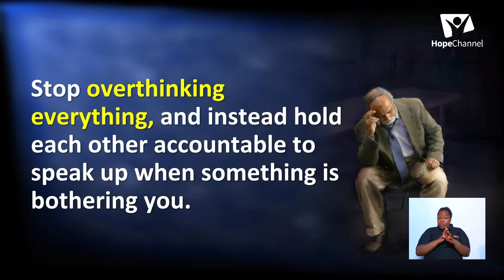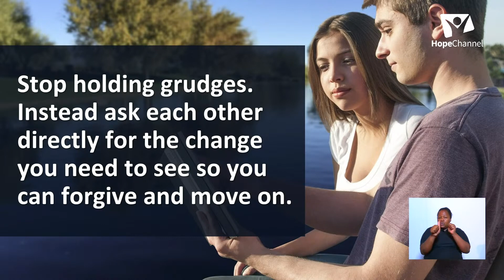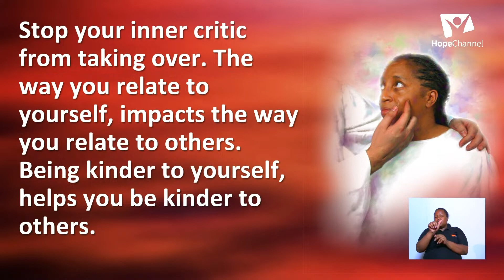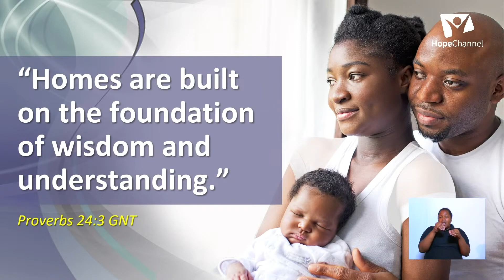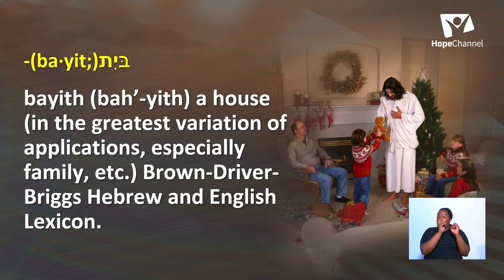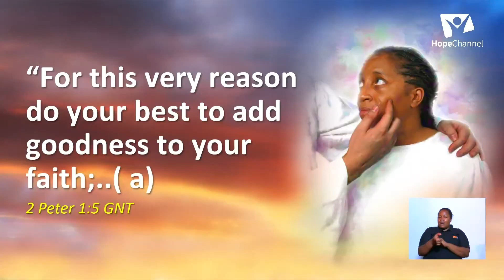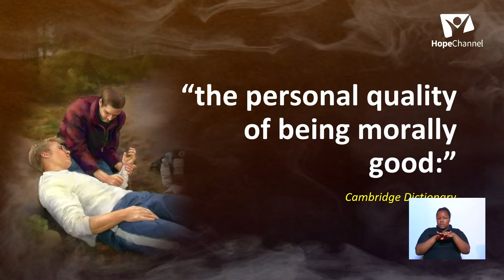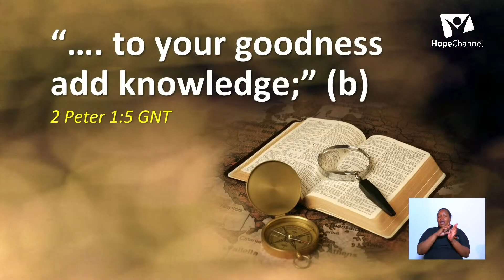SESSION 12. Hope for Africa Family Life. Pr David Mmbaga